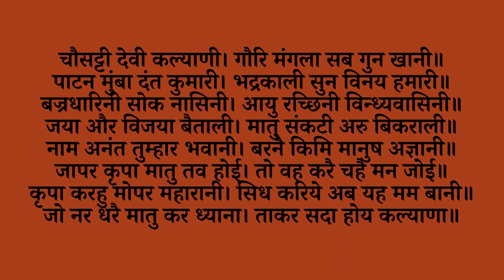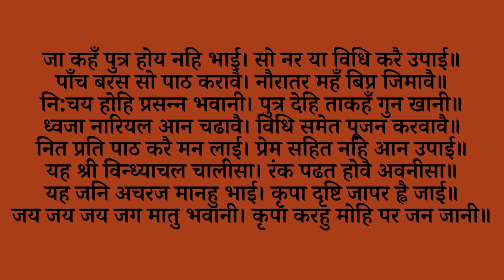नॉन-स्टॉप सुपर फास्ट श्री विन्ध्येश्वरी चालीसा 21 बार | Non-Stop Superfast Vindhyeshwari Chalisa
नॉन-स्टॉप सुपर फास्ट श्री विन्ध्येश्वरी चालीसा 21 बार | Non-Stop Superfast Shri Vindhyeshwari Chalisa with Lyrics 21 Times